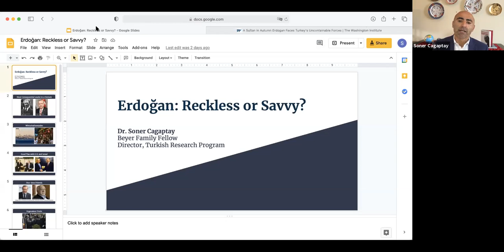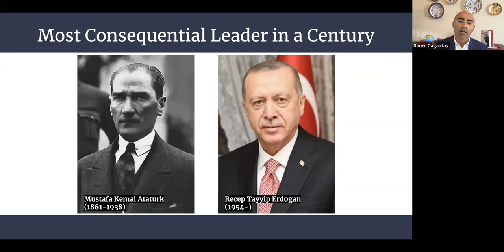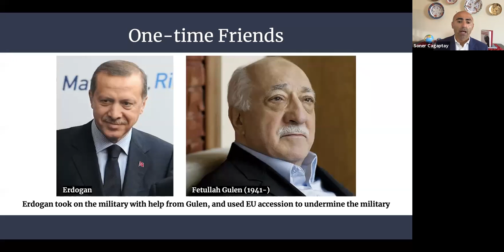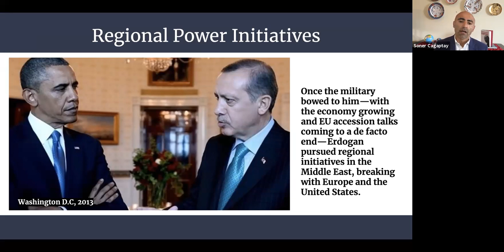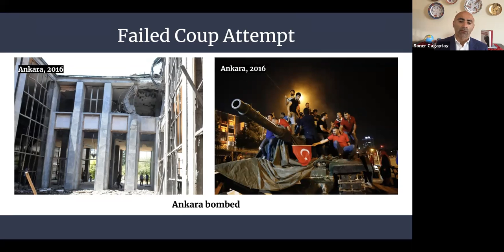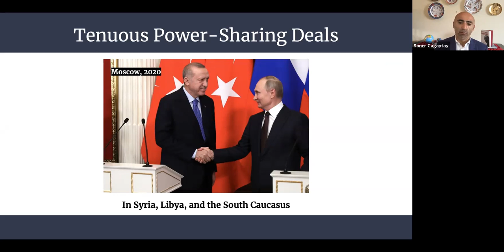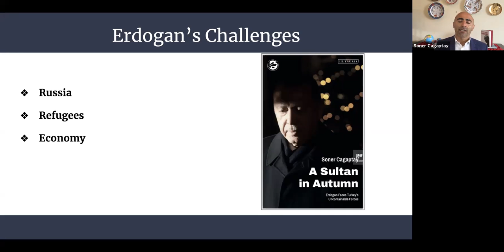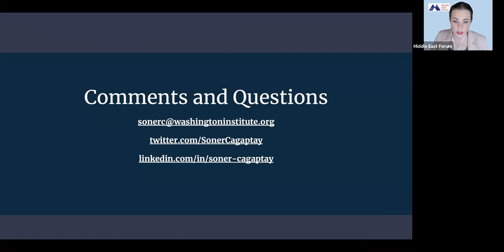Erdoğan: Reckless or Savvy? with Soner Cagaptay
After a century as a mid-sized power, Recep Tayyip Erdoğan seeks to restore Turkey to something akin to the influence of its Ottoman past. But a rocky road finds Ankara with precious few friends among alienated NATO allies, angry Middle Eastern neighbors, and tensions with Russia and China. Has Erdoğan a chance to succeed or is he heading for a fall?